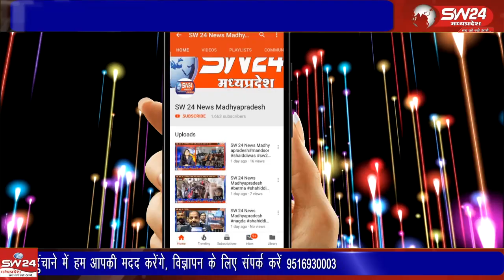कुरवाई एसडीओपी मनीष राज ने पठारी थाना परिसर में शांति समिति की बैठक रखी जिसमें चर्चा की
कुरवाई एसडीओपी मनीष राज ने पठारी थाना परिसर में शांति समिति की बैठक रखी जिसमें नगर के जनप्रतिनिधियों और गणमान्य नागरिकों के साथ गणेश चतुर्थी पर्युषण पवँ एवं ईद मिलादुन्नबी को लेकर नगर के लोगों से चर्चा की